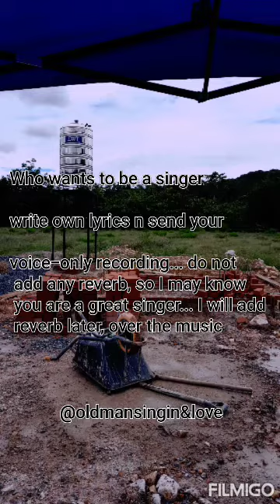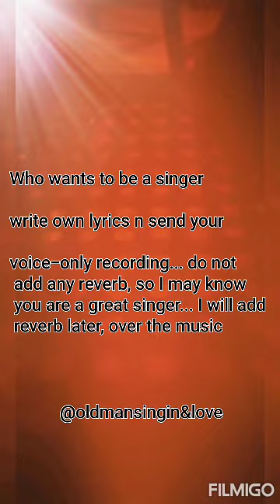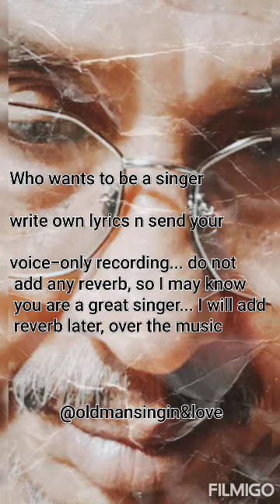Who wants to be a singer?